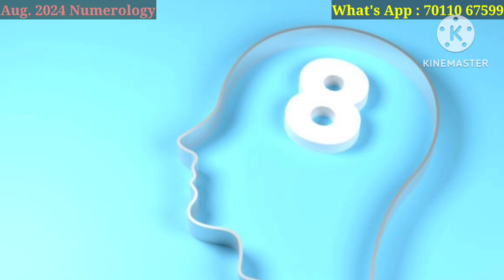August 2024 Mulank 8 / No.8 Monthly Prediction / August का Month कैसा रहेगा Mulank 8 वालों के लिए